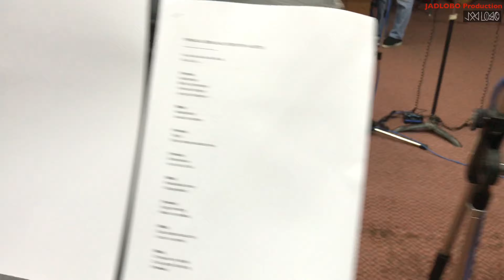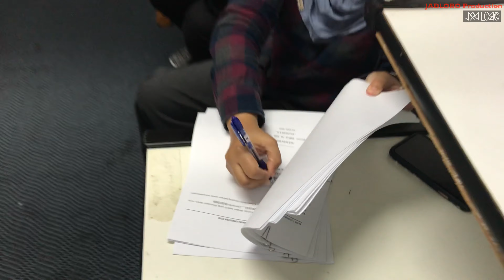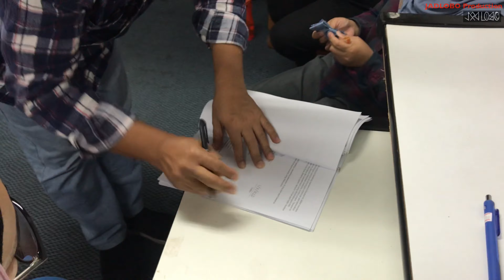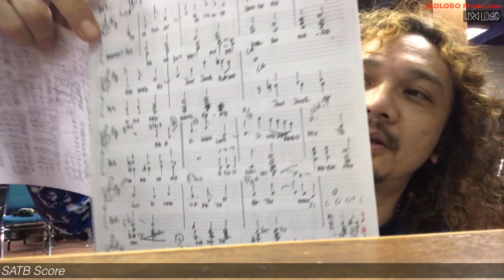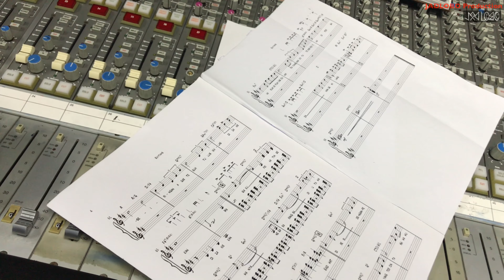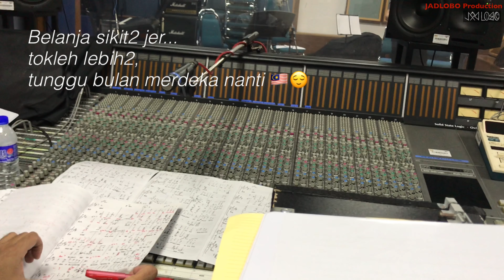VLOG : Rakaman Koir Bersama Dato Mokhzani Ismail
Perjalanan dan proses kerja rakaman vokal bersama Pengarah Muzik ORTM Dato Mokhzani Ismail untuk lagu kemerdekaan ‘Persada Gemilang’ di Wisma Radio Angkasapuri RTM